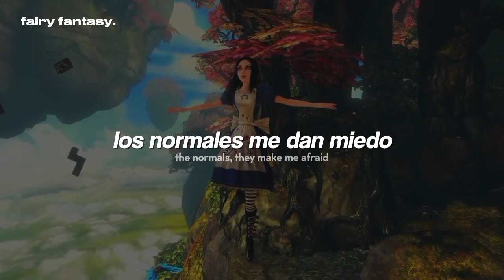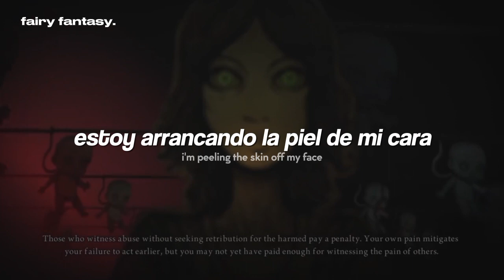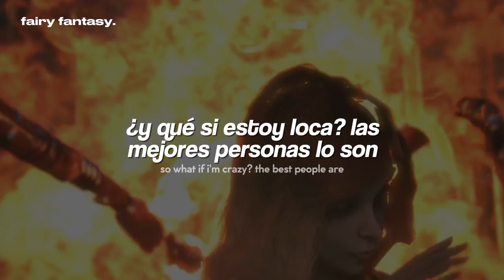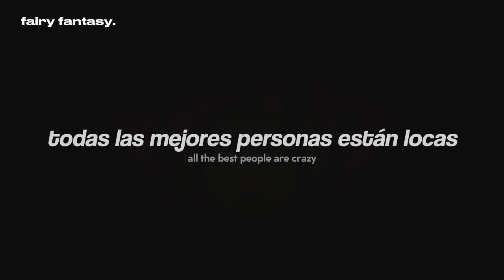Melanie Martinez - Mad Hatter (Alice Madness Returns)『sub. español + letra/ lyrics』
Melanie Martinez - Mad Hatter (Traducida al Español)

   ❥ Roblox: fairyfantasy
   ❥ Discord: motomami oficial # 1858

· · ·本· · ·
❝ letra/ lyrics ❞

[Verse 1]
My friends don't walk, they run
Skinny dip in rabbit holes for fun
Poppin', poppin' balloons with guns
Getting high off helium
We paint white roses red
Each shade from a different person's head
This dream, dream is a killer
Getting drunk with the blue caterpillar

[Pre-Chorus]
I'm peeling the skin off my face
'Cause I really hate being safe
The normals, they make me afraid
The crazies, they make me feel sane

[Chorus]
I'm nuts, baby, I'm mad
The craziest friend that you've ever had
You think I'm psycho, you think I'm gone
Tell the psychiatrist something is wrong
Over the bend, entirely bonkers
You like me best when I'm off my rocker
Tell you a secret, I'm not alarmed
So what if I'm crazy? The best people are
All the best people are crazy
All the best people are

[Verse 2]
Where is my prescription?
Doctor, doctor, please listen
My brain is scattered
You can be Alice, I'll be the Mad Hatter

[Bridge]
You think I'm crazy, you think I'm gone
So what if I'm crazy? All the best people are
And I think you're crazy too, I know you're gone
It's probably the reason that we get along

melanie martinez, mad hatter, alice madness returns, música, letra, sub español, subtitulada al español, traducida al español, traducción, subtítulos, subtitulado, lyrics, recomendaciones, búsquedas, tiktok